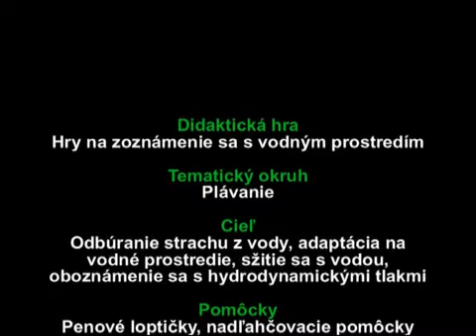Plávanie a voda.wmv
Hry na zoznámenie sa s vodným prostredím